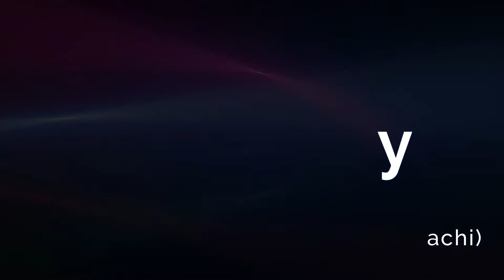Testimony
Pastor Julius Bhatti (Karachi)
Servants Of God Apostolic Church
Dubai , UAE